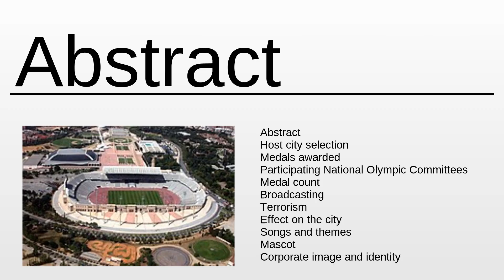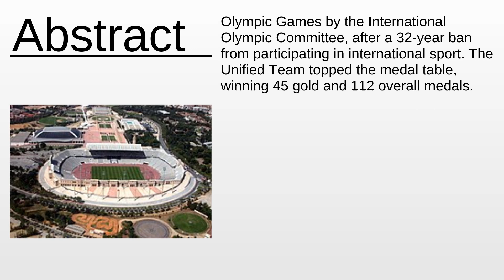1992 Summer Olympics As Fast As Possible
1992 Summer Olympics - This video aims to inform about: 1992 Summer Olympics

Content:
0:00:00 Abstract
0:01:23 About the project

Please provide your feedback on the comments section:
Thanks!
My consultancy: Machine Learning & Automation